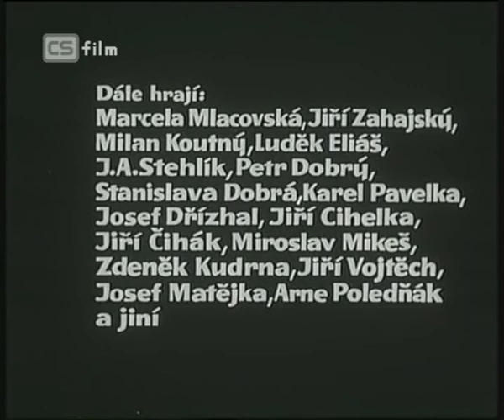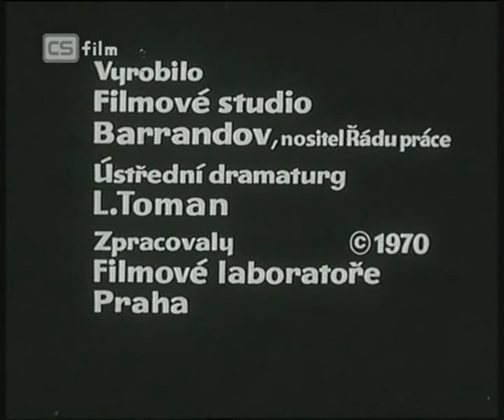Jsem nebe - opening - music by Petr Skoumal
Jsem nebe - 1970 - music by Petr Skoumal